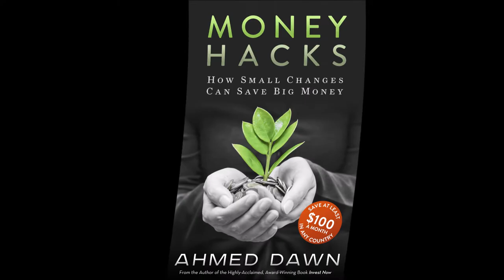MoneySense Published Canada's Best Credit Cards 2017 by Financial Author Ahmed Dawn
Canada's Best Credit Cards ranking has just been released by personal finance magazine MoneySense for 2017. After questionably selecting West Jet World Elite MasterCard as Canada's best travel credit card for a few years in a row, this is the first time its selections of best travel credit cards looks aligned with reality. Probably we will never know what went on behind the scenes or what kind compensations were made by West Jet in the past to makes West Jet World Elite MasterCard the best travel credit card. How can a credit card can be THE BEST when it provides low return (1.5% on everyday purchases) and does not provide important travel features such as trip cancellation insurance and concierge service?

Another mega rewards website Rewards Canada misleading Canadians by selecting American Express Gold Rewards Credit Card as number 1 travel credit card. Rewards Canada highly promoting Amex Gold card as the best which charges a hefty $150 annual fee and does not provide trip cancellation insurance and concierge service that many other travel credit card provides for a lower annual fee. So it's no wonder you will see every month (besides ranking Amex Gold #1 card) at least one or 2 articles talking about all the good things Amex Gold (and other credit cards) card has to offer without mentioning what it does not offer to pump up signing up people to make more money.